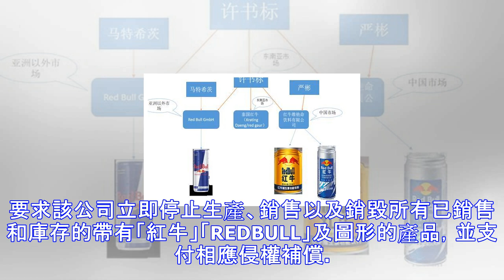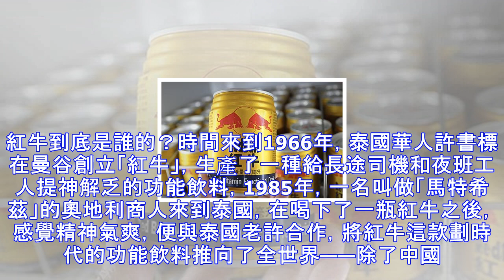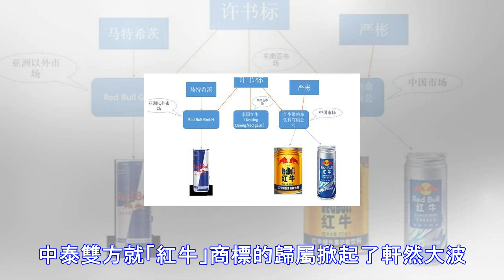商標之爭：泰國紅牛將中國紅牛告上法庭，到底誰是真紅牛？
作為「提神醒腦，補充體力」功能型飲料的當然代表，從歐洲到中國，紅牛一直「獨步江湖、莫與爭鋒」，無論實業界還是智業界，都意圖破譯功能飲料這盤珍瓏棋局。中國紅牛與泰國紅牛之爭但是日前，泰國天絲醫藥保健有限公司（以下簡稱「泰國紅牛」）將奧瑞金（002701.SZ）告上法庭，要求該公司立即停止生產、銷售以及銷毀所有已銷售和庫存的帶有「紅牛」「REDBULL」及圖形的產品，並支付相應侵權補償。 同時，泰國紅牛在中國發起了多場訴訟，公開地和廣東紅牛、廣州紅牛、珠海紅牛等公司對簿公堂。也就是說，泰國紅牛要從「中國紅牛」手中收回「紅牛」這兩個字的使用權了！根據奧瑞金髮布的公告顯示，公司及全資子公司北京奧瑞金包...
源: pixpo